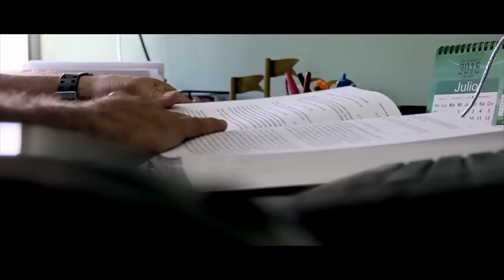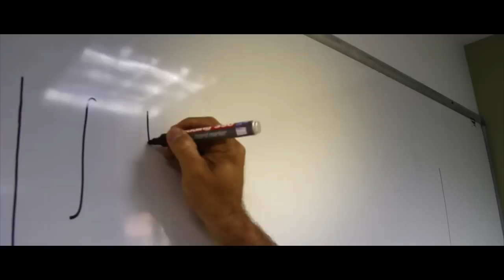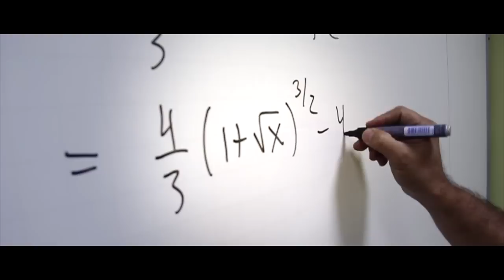Concurso de Integrales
René Iral nos cuenta como fue su experiencia en el primer concurso de integrales, realizado en la Universidad Nacional de Colombia con ayuda de la Escuela de matemáticas.